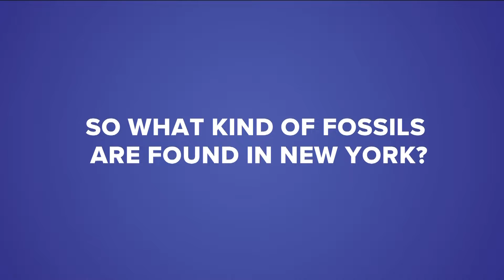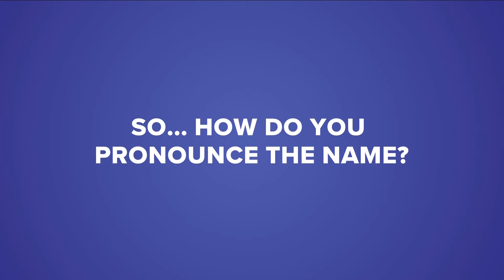NY's state dinosaur?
What dinosaurs roamed Western New York?